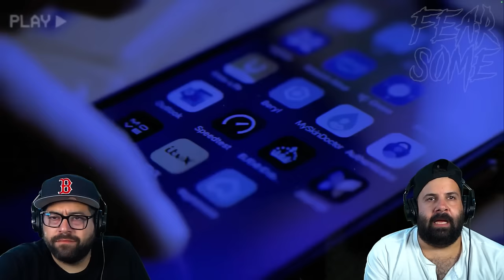7 Ghost Videos That Will Trigger Your Anxiety (Reaction!)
JK Bros React To Top 7 SCARY Ghost Videos

QUESTION - Have a question or a reaction request? Drop it in the comments!

Catch Us On Stream!!